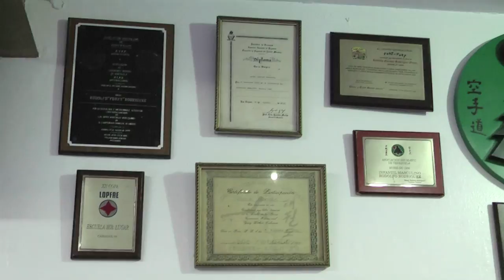Demo Dimension Deportiva 2D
programa deportivo que busca incentivar, apoyar y difundir el deporte, dando a conocer las distintas disciplinas deportivas en sus diversas modalidades, categorías y locaciones